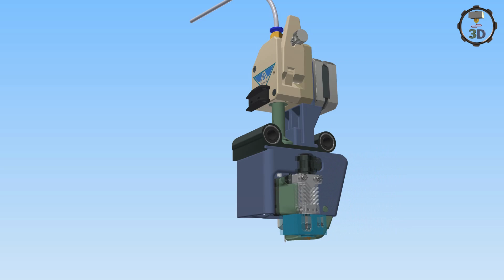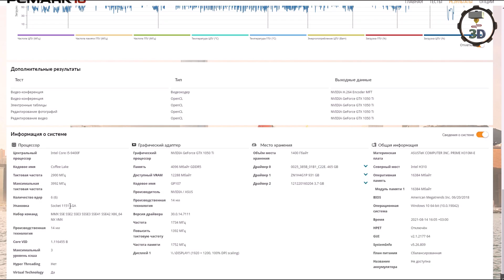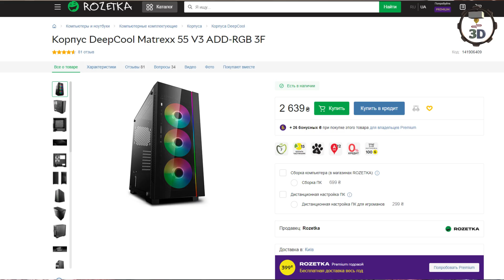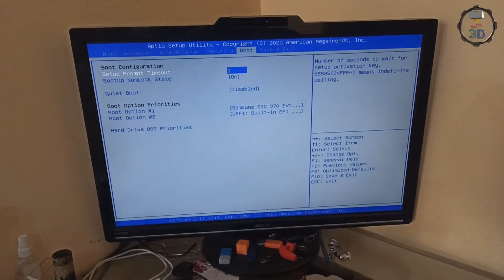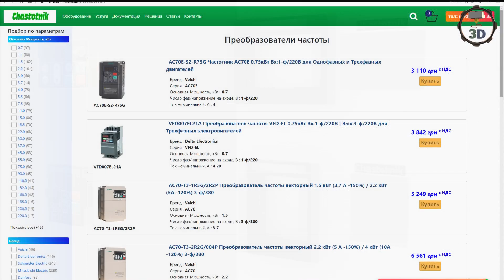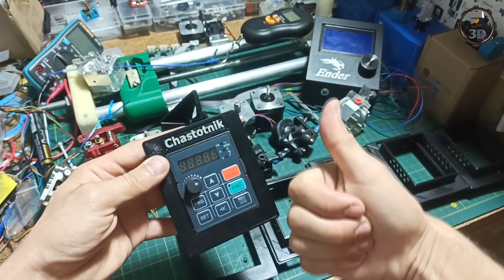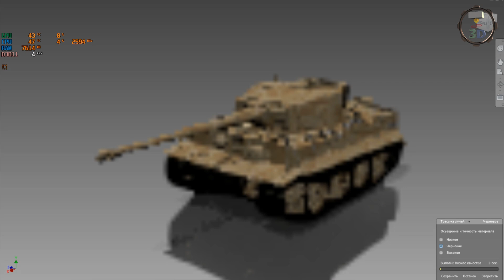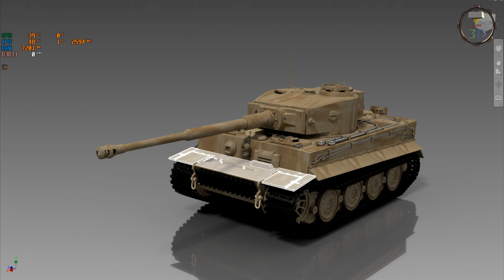Коммерческая 3D Печать, ПК для 3д Моделирования, рендера и видеомонтажа, Тест многопоточности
💰 Хотэнды:
Как собрать NF-Crazy Hotend из трех частей: